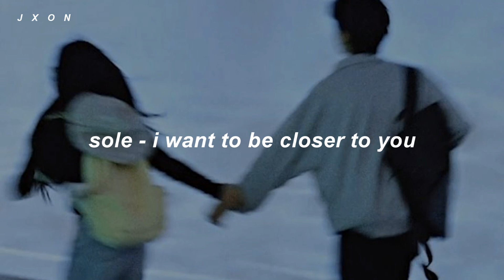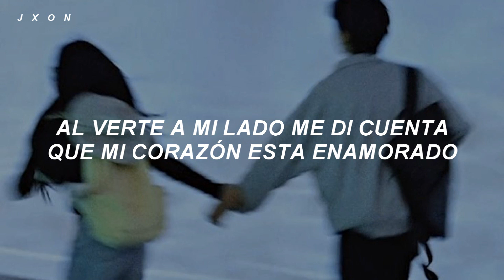SOLE - I want to be closer to you [sub español]